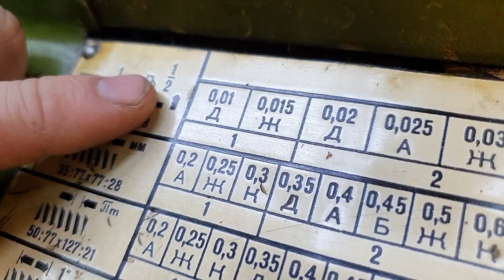Мужики тоже любят алмазы !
Точение металлов алмазной пластиной. Давно хотел попробовать алмаз в токарном деле, посмотреть какой чистоты поверхности можно добиться. У меня алмазная пластина не новая, но все равно большего качества поверхности я еще не получал.